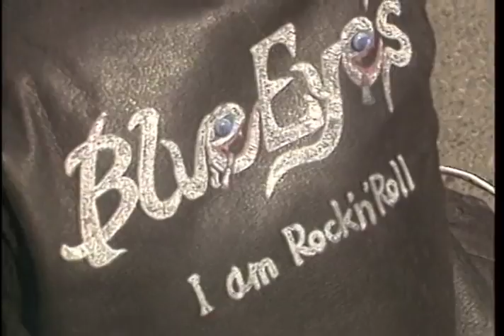Teens Rock Japan, Evening Magazine 1986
We went to Tokyo in 1986 and found this happening. Original airdate 5/09/86